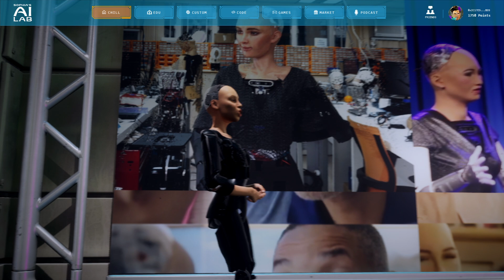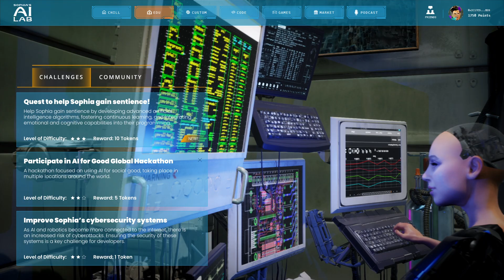Introducing Sophia's AI Lab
Welcome to Sophia's AI Lab - The home of your personal Sophia Robot.

Complete quests, learn to code and just have fun interacting and creating!